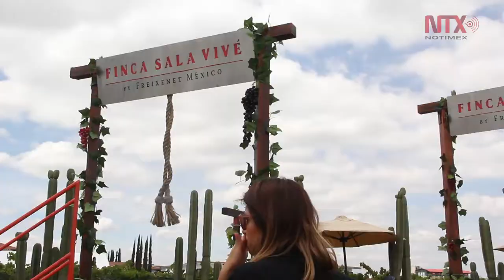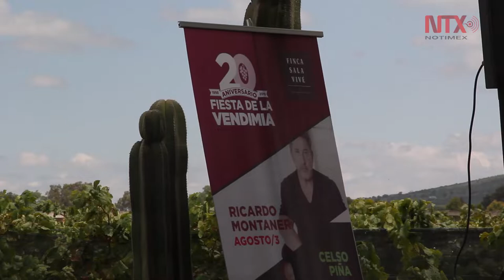20 aniversario de la Fiesta de la Vendimia en Finca Sala Vivé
Querétaro, por su situación geoclimática, ofrece la producción de un vino con identidad especial; para conocerlo, se ofrecen actividades como el pisado tradicional de uvas, cata especializada y recorridos por la cava y el viñedo.